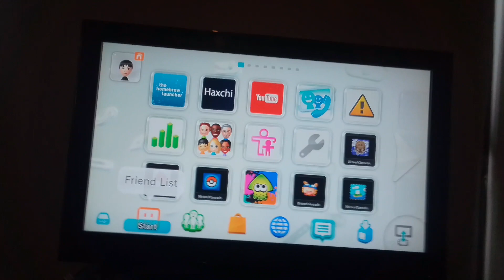Wii U - OLD NNID Friends List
With a proxy that spoofs the serial number, I was able to log into my old NNID again!
Will I ever use this old ID again? No. The serial number tied to the ID is still most likely banned
For those who still have me added there for some reason, the status message now has a bitly link in it which redirects to a pastebin with the current ID.
Capture date: October 31st 2022